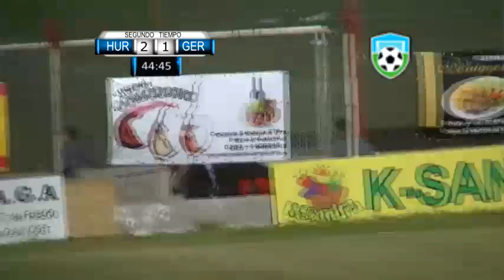Federal "B" / Huracán 2 - Germinal (Rawson) 1 / Cuartos de Final - Vuelta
Goles de Jeremías Asencio (H), Luciano Sanhueza (H) y Alan Rubio (G).

La hazaña quedará en las ilusiones del "Globo", que hizo todo lo posible para buscar el gol el último domingo frente a Germinal de Rawson para revertir el 0-5. Durante el primer tiempo, todo fue para el dueño de casa que no tuvo claridad para finalizar las jugadas donde faltó ese toque final que encuentre el gol. En el complemento, pudo llegar al 2-0 cuando restaban 15 minutos; pero una desinteligencia en el fondo generó el gol de Germinal y desvaneció las ilusiones que tenía Huracán para seguir soñando por un milagro. Jorge Newbery, por su parte, ganó en Viedma por 2-0 y eliminó a Sol de Mayo. Este domingo 27/11 viajará a Rawson para el primer partido de la semifinal ante Germinal, para definirlo en Comodoro y conseguir un lugar en el Torneo Federal "A".

Resultado global: Huracán 2-6 Germinal

Cuartos de Final - VUELTA